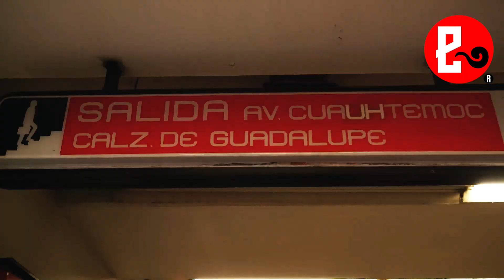LA VILLA DE GUADALUPE 2021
Se esperan 5.7 millones de peregrinos en la Basílica de Guadalupe este 2021.
Los peregrinos después de mucho tiempo de confinamiento llegan por millones  a la Basílica de Guadalupe